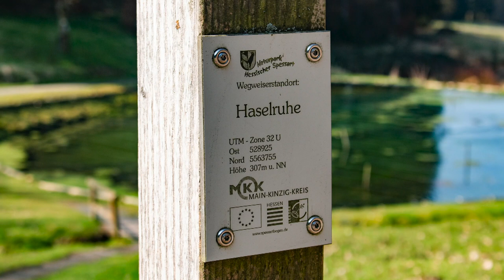Meine Lieblingestour - empfohlen von Wanderführer Klaus Koch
Klaus Koch ist ausgebildeter Jäger, Falkner und Wanderführer in Bad Orb. Auf seinen Wanderungen durch den Spessart erklärt er euch auch anhand von Spuren und Federn, welche Tiere durch unsere Wälder streifen. Hier in diesem clip verrät er euchseine Lieblingstour und verrät wie und wo ihr euch unterwegs wunderbar erfrischen könnt. Termine und Tourentipps